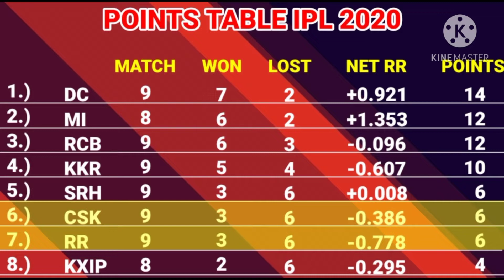IPL2020 :Match preview: CSK vs RR :CHENNAI vs RAJASTHAN: SuperSIXwithSARTHIKSHARMA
Hello friends welcome to#CRICKETSARTHIK

We have brought a new segment for you that is SuperSIXwithSARTHIKSHARMA

Match preview: CHENNAI vs RAJASTHAN
MS DHONI vs STEVE SMITH
Playing 11 of both teams

MATCHPROTECTOR for this MATCH..